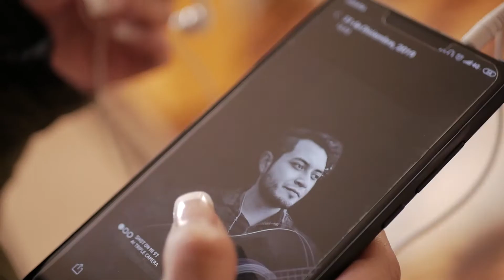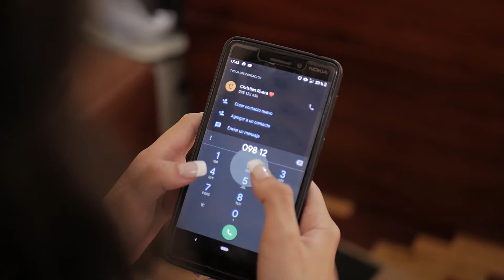CRISTIAN MIGUEL-UN DISCO MAS ... ( D.R.A)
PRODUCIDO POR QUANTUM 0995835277